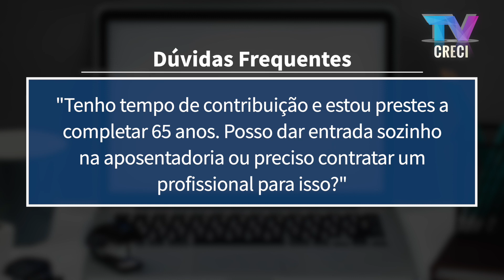Preciso de um profissional para me aposentar? - Fala Corretor 314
Dúvida: Tenho tempo de contribuição e estou prestes a completar 65 anos. Posso dar entrada sozinho na aposentadoria ou preciso contratar um profissional para isso?

(06/07/2020)